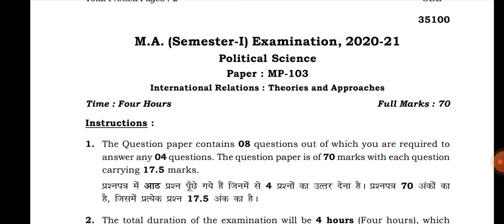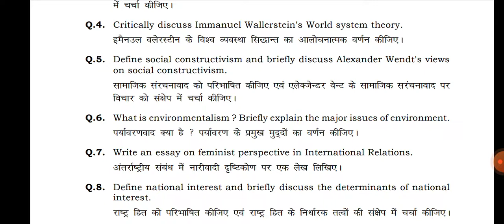International relations: Theories and approaches (MP-103)| BHU MA Political science Sem-1 , PYQs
for NET JRF join our Telegram channel